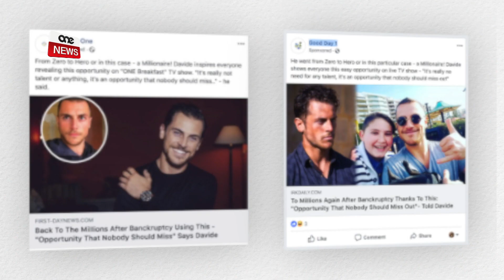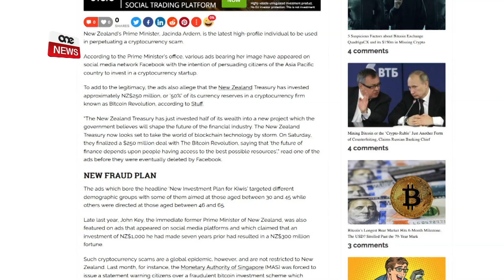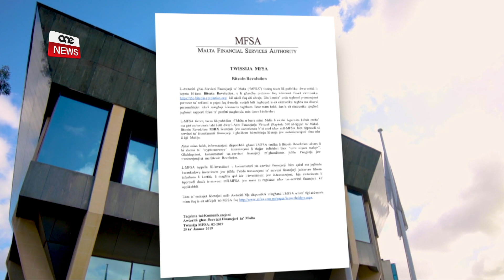JINGIDMU KAWŻA TA’ RAPPORTI FOLOZ FUQ FACEBOOK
ONE.COM.MT -
F’dawn l-aħħar ġimgħat fuq l-internet b’mod partikolari fuq ‘facebook’ bdew jidhru artikli b’ritratti ta’ personalitajiet magħrufa, li jħajru lill-pubbliku jagħmlu investiment partikolari fil-crypto-curriencies.
Ċifri li kiseb ONE NEWS juru li l-Pulizija rċeviet bejn ħmistax u għoxrin rapport ta’ persuni li ngibdu bejn mitejn u ħamsin ewro u sebgħa mija u ħamsin ewro.